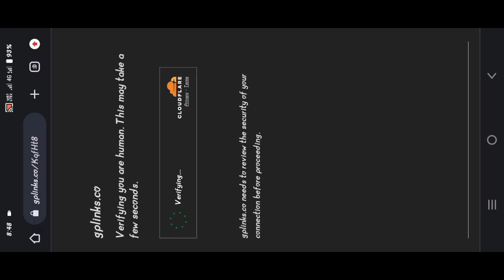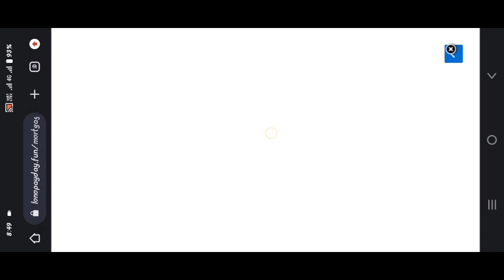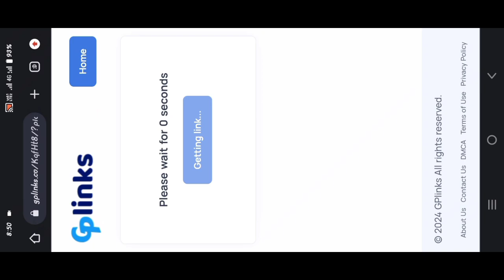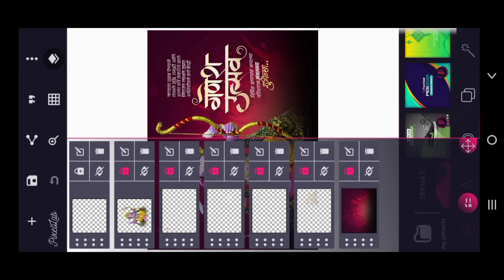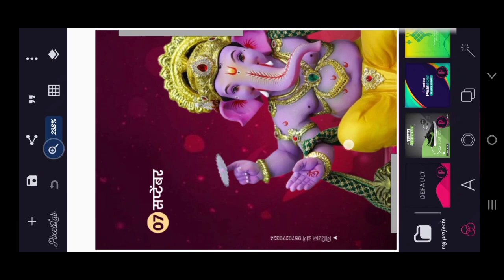Ganesh Utsav Banner Editing In pixallab | Ganesh utsav banner editing in mobile | free plp file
1:-Banner Editing in Mobile 2024
2:-Banner Editing In Mobile Marathi
3:-New Editing Mobile
4:-Banner Editing in PixelLab 2024
5:-New Poster Editing in Mobile

❤️तुमचा एक सबस्क्राईब माझ्यासाठी खूप महत्त्वाचा आहे✨त्यामुळे चॅनल ला लगेच सबस्क्राईब करुन ठेवा😊

⏹️ ALL MATERIAL HERE :-
  👉NO PASSWORD👈

⬆️ मित्रांनो ज्यांना Gp Link वरुन डाऊनलोड करता येत नाही त्यांनी हा व्हिडिओ पहा.

All The Lmages/ picture Shown In This Video Belong To The Respected Owner And Note Me L Am Not The Owner Of Any Picture Showed In This Videos. All Contact Used Is Copyright To "Giriraj Dange Edits" Use Or Commercial Display Or Editing of Editing of The Contact Without Proper Authorization is Not Allowed.